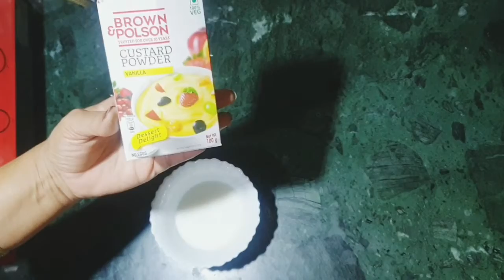Custard Bread Dessert in 10 mins/ Easiest and Yummiest dessert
Hello everyone
Hope you all are doing good. Today i am sharing this easy custard bread dessert. You can make it easily with the available ingredients in your kitchen. Do try this recipe i am sure you will love it. Instant dessert for kids.
Keep Supporting.
With Love
Mom's can do